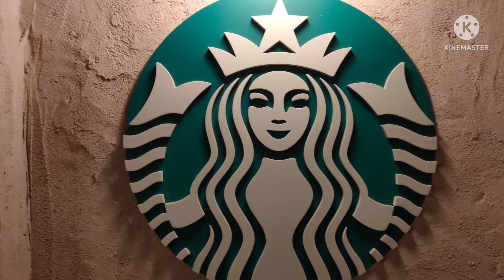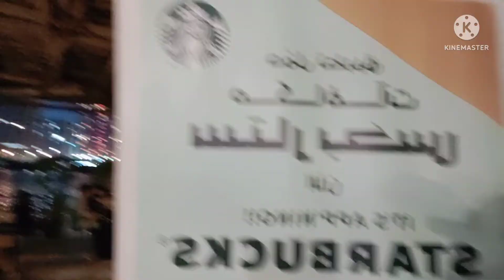Starbucks Cafe Alseef Dubai with MamaLoves Jhoy & Krisna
Travel Tour to Alseef Dubai Drink Starbucks with my Wife & Friends @papalovestvofficial5200